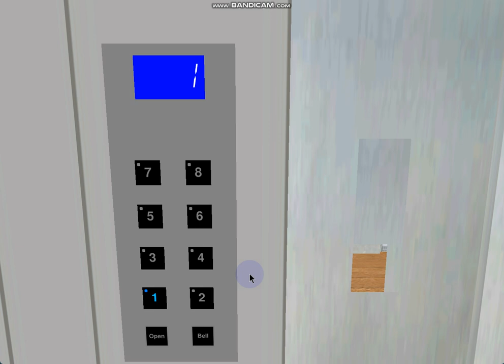433 Blue Aura Hornet Way: 0.63 m/s 2-speed 8-stop Econobox Generic